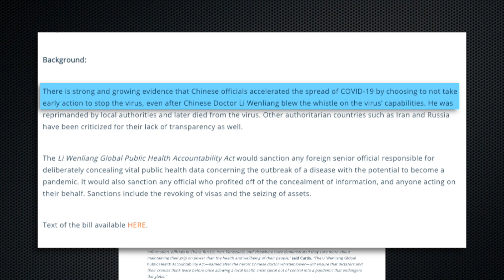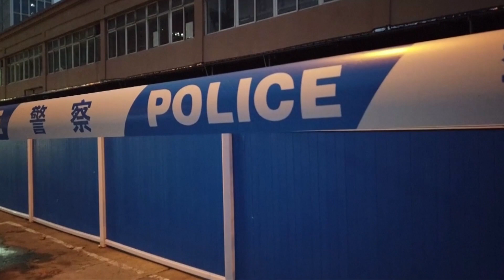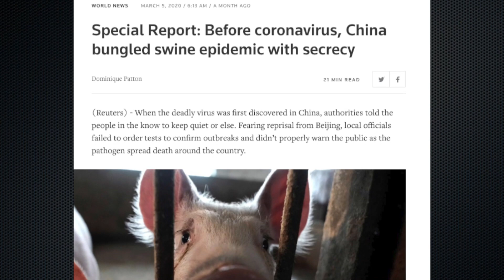China orders 200,000 body bags from Taiwan amid CCP virus pandemic, funeral home director says | NTD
China is ordering large quantities of body bags from Taiwan. That's according to a Taiwanese funeral home director. He's recently received urgent orders of a 200 thousand body bags. The last time he saw orders this big was after the South China sea tsunami. This comes as more and more countries question china's number. Taiwanese senior media person Zheng Hongyi found out that some Taiwanese funeral operators are producing an alarming number of body bags for China.